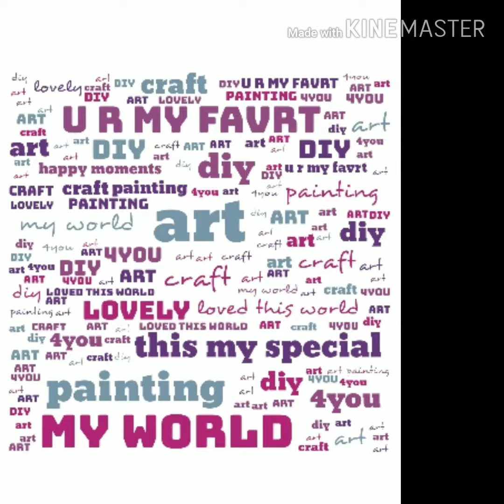DIY Fall leaf garland / how to make a DIY fall leaf garland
DIY craft